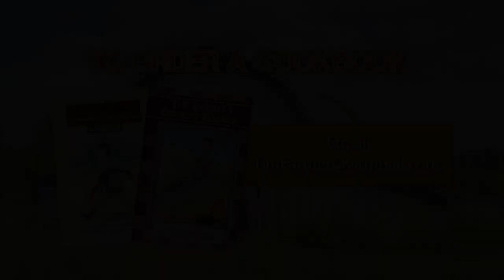History of Tim Farmer's Country Kitchen, Macaroni Salad, Fried Catfish & Sweet Potatoes (#914)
It’s been 10 years! Hear how Tim Farmer’s Country Kitchen got it’s start (from the very beginning) from Tim, Nicki and Kelli! Then head back to a familiar place, the cabin, to make the perfect summer meal. Fried Catfish (temperature is everything) loaded macaroni salad and sliced sweet potatoes with maple syrup.